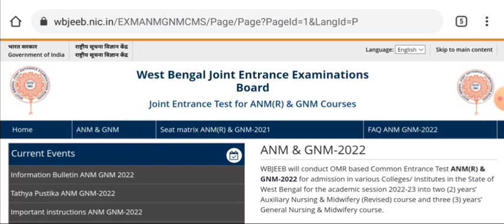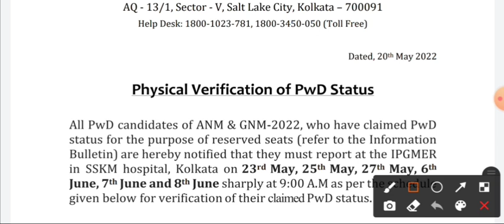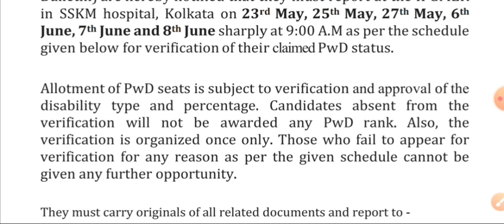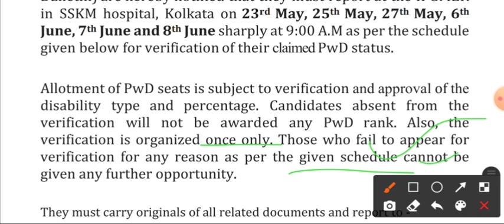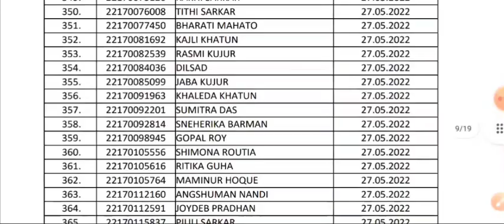wb gnm & anm nursing Entrance Exam update । WB Nursing new list প্রকাশ । wbjeeb nursing 2022 ।।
WB gnm & anm nursing Entrance Exam update । WB Nursing new list প্রকাশ । wbjeeb nursing 2022 update ।।